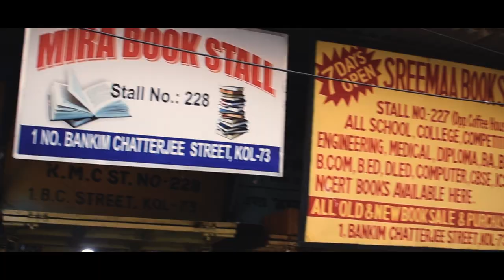CINEMATIC KOLKATA VLOG | WAY TO COFFEE HOUSE | NIKON D3400 | A LOT OF FRAMES